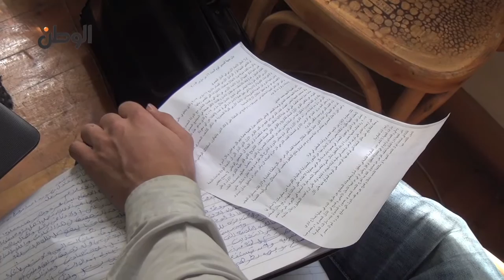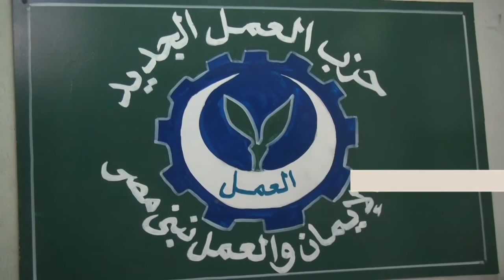مؤتمر جبهة الضمير: دورنا هو تحقيق الحلم المصري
مؤتمر جبهة الضمير بمقر حزب العمل : دورنا هو تحقيق الحلم المصري

جريدة الوطن
جريدة يومية مستقلة